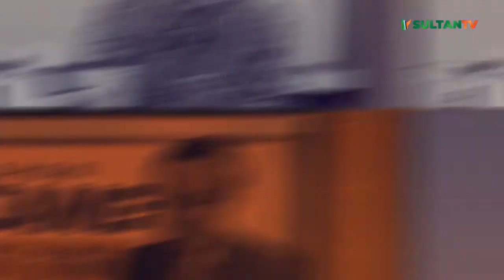BINCANG HARI INI - SIKAP MAHASISWA TERHADAP DINAMIKA BANGSA PART 3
Para aktivis mahasiswa memegang peranan yang sangat penting dalam tatanan bangsa dan negara. Menjadi agent social control, mahasiswa diharapkan juga menjadi kepanjangan tangan untuk menyerap aspirasi masyarakat.

Di tengah banyaknya dinamika bangsa yang terjadi belakangan, mulai dari isu penundaan pemilu, naiknya harga sembako, konflik sosial, agraria, dan lain sebagainya menjadi sorotan para aktivis.

Lalu, bagaimana para aktivis mahasiswa bersikap di tengah dinamika bangsa saat ini?

Host       : Bian Oktario  ( Bian )